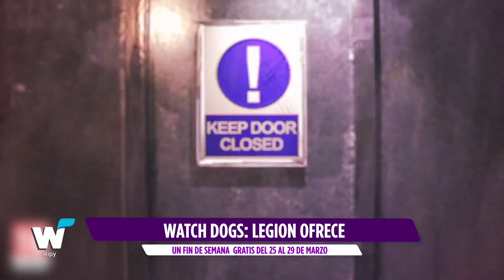Watch Dogs Legion estará disponible gratis.